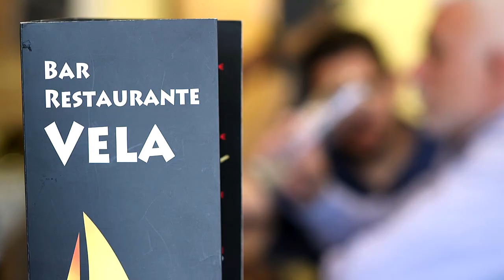SATV 270120 CR Rebuig resolució JEC i TS